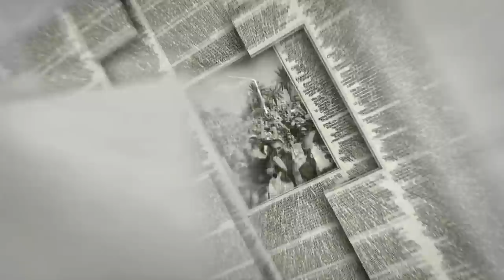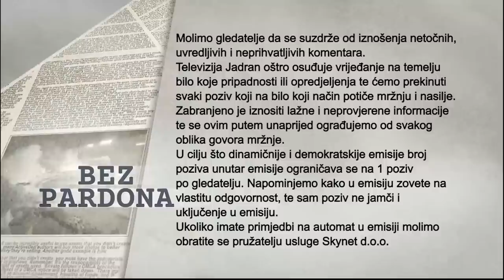BEZ PARDONA 19.01.2022.